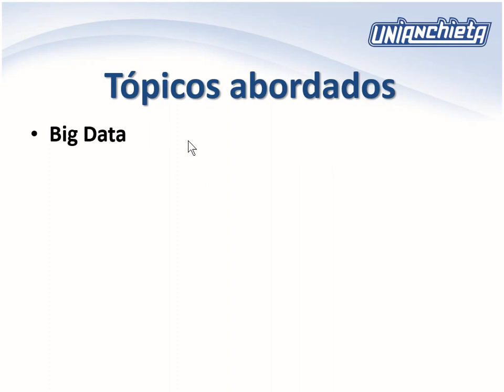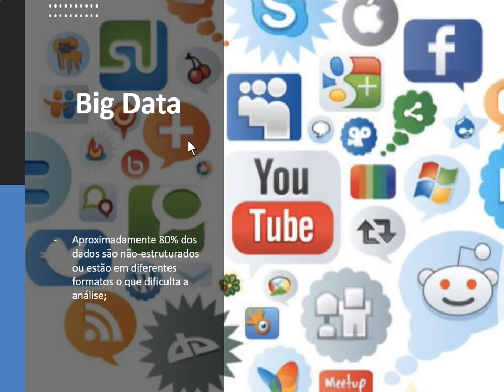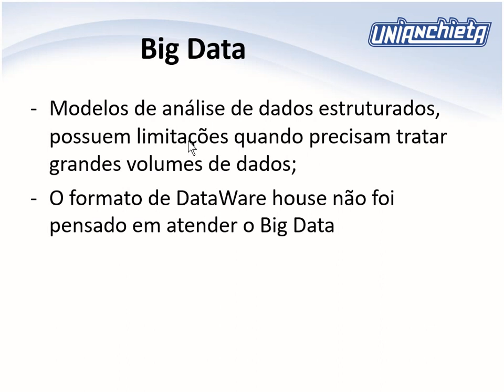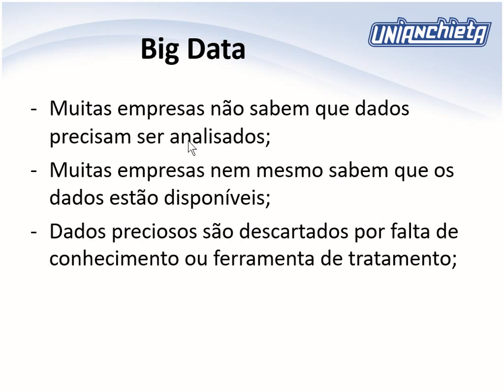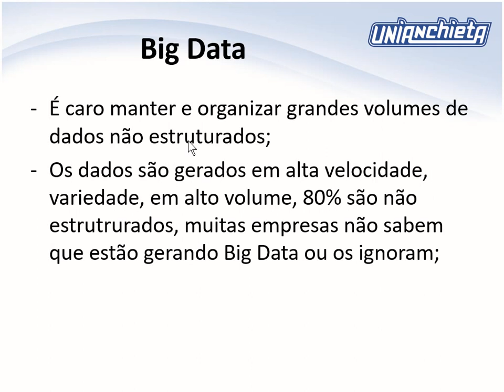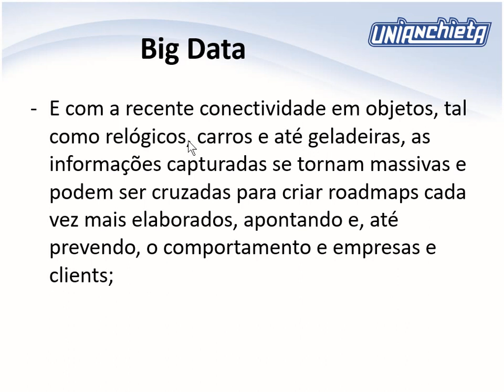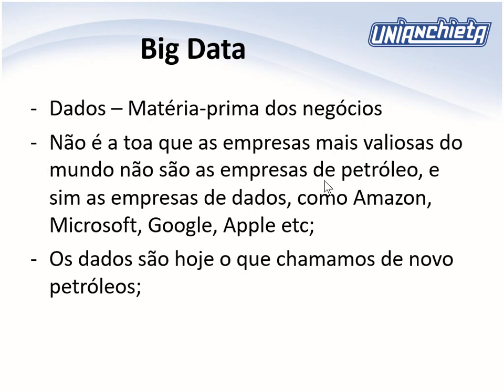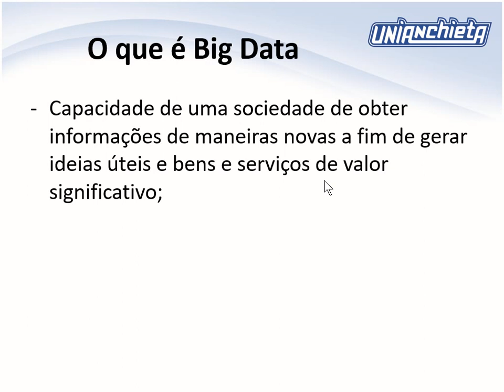2020-03-10 - NOSQL - AULA 02 E - BIG DATA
Ciências da Computação
Bancos de Dados NoSQL
Big Data - Parte 1